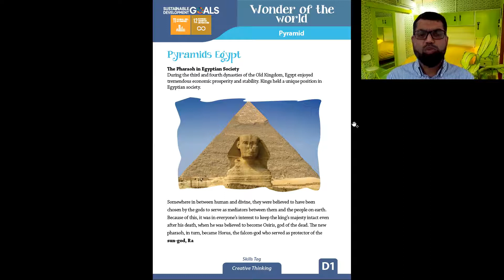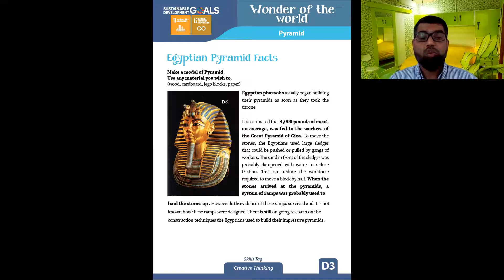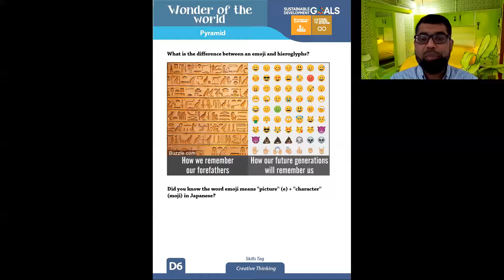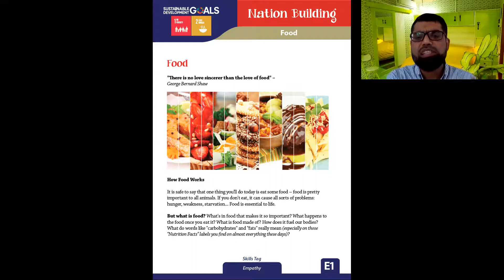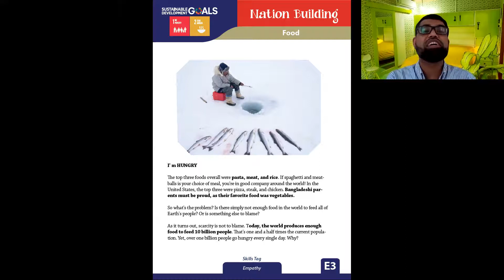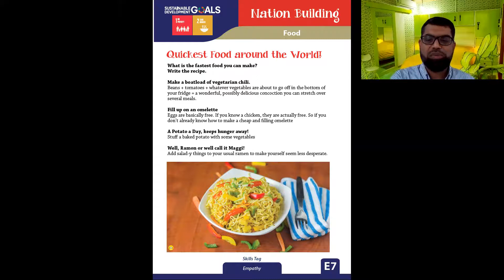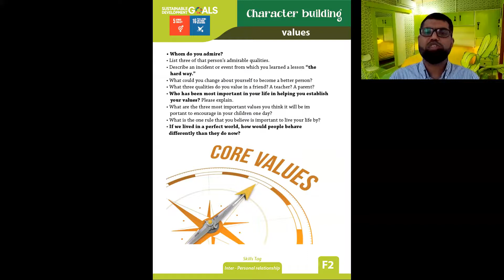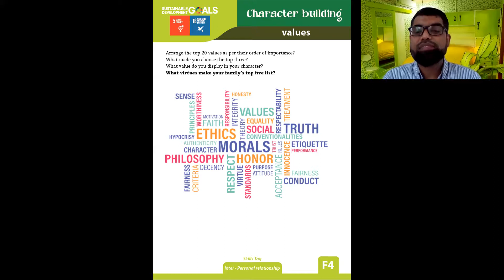02 Candle Green D to F Pyramid to Values Sky Education Life Skills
02 Candle Green   D to F Pyramid to Values Sky Education Life Skills